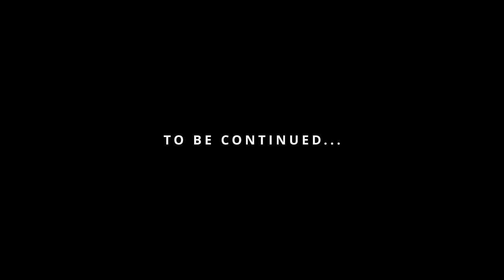Wrapping Up Our Simple Chicken Coop | How-to Build (Pt3)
Join us as we put the finishing touches on our DIY chicken coop project!
In this video, we showcase the final steps of our construction journey, from gable roof for ventilation to window, stairs & door.
Get inspired and learn valuable tips for completing your own chicken coop build with us!

Coop Dimensions: 8' x 12'
Stick frame - gable roof simple structure.

James & Michelle

 . Hit the "super thanks" link button - to the right of the "like" thumbs up button - slide the dial to choose your donation!